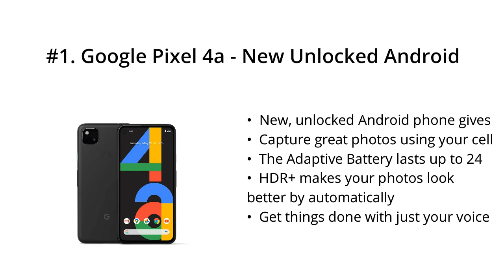Top 5 Best Smart Phone 2021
Top 5 Best Smart Phone

I put links to each Smart Phone reviews at Amazon page in the description, So you can check out the other reviews at Amazon.

#5. Moto G7 Plus | Unlocked | Made for US by Motorola | 4/64GB | 16MP Camera | 2019 | Black

#4. OnePlus Nord N100 Midnight Frost Unlocked Smartphone​, 4GB+64GB, US Version, Model BE2011

#3. Moto G Power | 2021 | 3-Day battery | Unlocked | Made for US by Motorola | 3/32GB | 48MP Camera | Silver

#2. Samsung Galaxy S20 FE 5G | Factory Unlocked Android Cell Phone | 128 GB | US Version Smartphone | Pro-Grade Camera, 30X Space Zoom, Night Mode | Cloud Lavender

#1. Google Pixel 4a - New Unlocked Android Smartphone - 128 GB of Storage - Up to 24 Hour Battery - Just Black